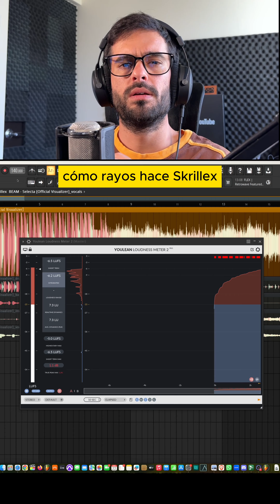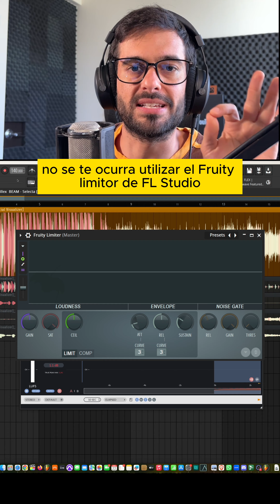🔥3 TIPS PARA SONAR IGUAL DE DURO QUE SKRILEX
🚨MASTERCLASS Iniciación en Prod. Musical
➡️TODOS LOS PLUGINS DE NATIVE INSTRUMENTS AQUÍ:
Canción/es usada/s en el vídeo: